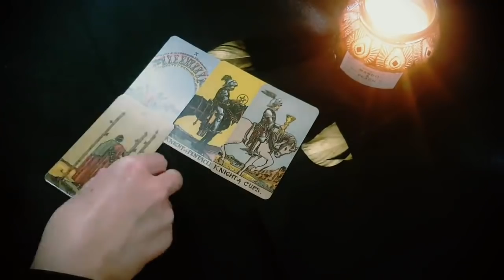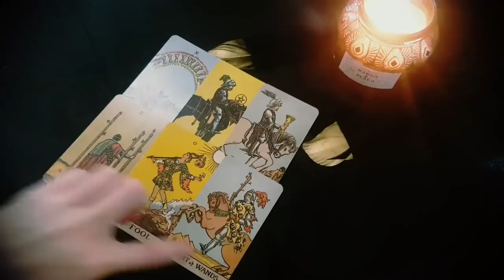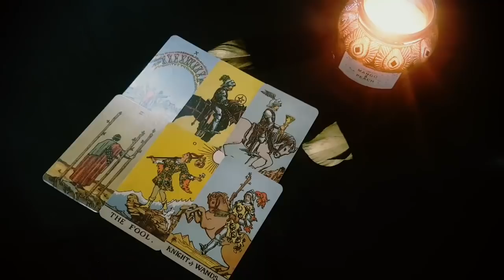PISCES - WHY THEY DISAPPEARED...👀🖤 MAY 2021 TAROT